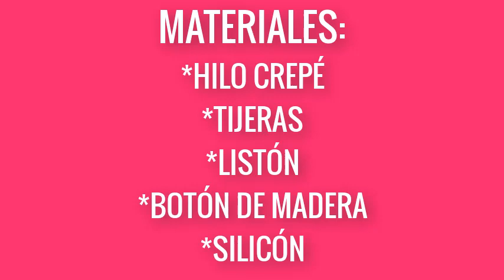SOMBRERO A CROCHET ( PETICION)